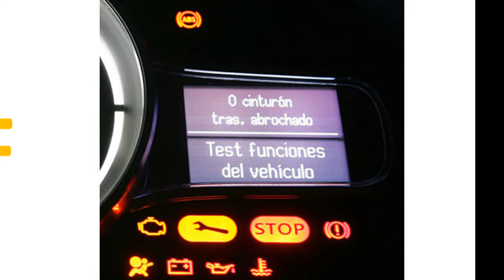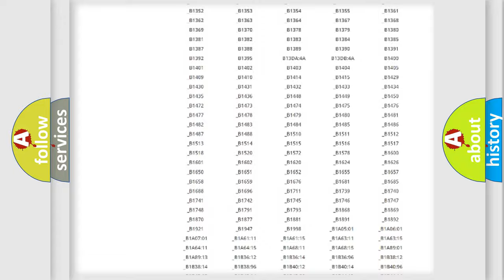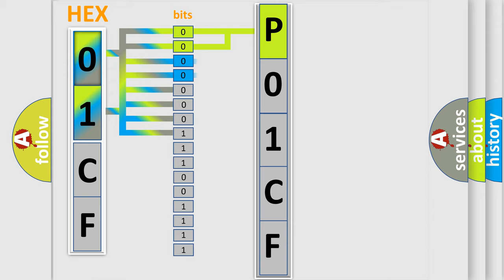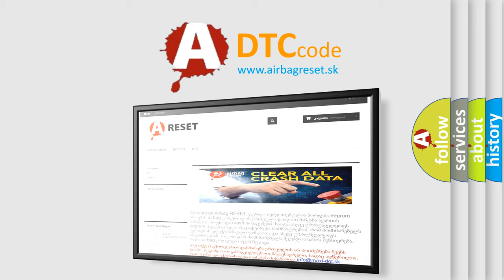DTC Jeep P01CF Short Explanation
Contents:
0:21 Basic DTC analysis according to OBD2 protocol standard.
1:48 Insight into programming
2:58 A diagnostically understandable description of the Diagnostic Trouble Code
3:05 Basic error definition

Make:
Jeep
Code:
P01CF
Definition:
Steering Angle Initialization Incomplete
Description:
Maximum steering angle has not been memorized
Cause:
 Steering angle setting Parking assist ECU